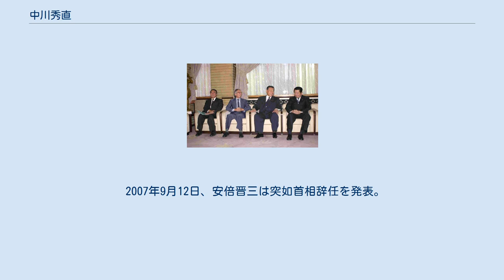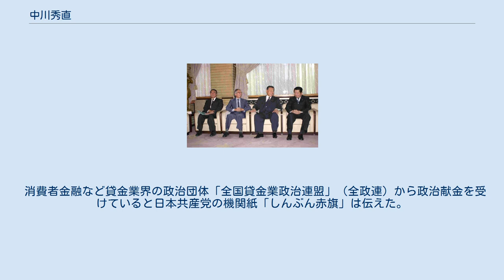中川秀直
中川 秀直（なかがわ ひでなお、1944年（昭和19年）2月2日 - ）は、日本の政治家。
旧姓佐藤（さとう）。
元衆議院議員中川俊思の女婿。
元衆議院議員中川俊直は次男。
 ノーベル化学賞を受賞した白川英樹と懇談する中川（右端） 自由民主党商工部会長、総理大臣補佐（村山内閣）、科学技術庁長官（第54代）、内閣官房長官（第66代）、自由民主党幹事長（第39代）、自由民主党政調会長（第47代）などを歴任した。
 1997年拉致問題を取り上げた西村慎吾議員を衆議院予算予算委員会で罵倒 財政再建に対しては、上げ潮派とされている。
消費税を増税するよりも、まず政府の無駄な出費を減らし、欧米並みの名目経済成長率で極力解消させる方針を自著などでかねがね主張している。
これを「悪魔的手法」と評した与謝野馨を筆頭とする財政再建重視派と対立しているとも言われる。
 2012年6月26日の衆議院本会議における消費増税関連法案の採決では自民党議員の中でただ一人反対の意志を示すために欠席した。
 外国人材交流推進議員連盟の会長として移民の受け入れに積極的であると言われる。
日本における将来的な労働力不足への対応として、総人口の10%（約1000万人）を移民が占める「多民族共生国家」を50年がかりで作ると宣言している。
日本を“移民国家”として定義し、「移民法」の制定や「移民庁」の設置を提言している。
 外務省アジア局の北東アジア課課員だった城内実が文部科学省に働きかけたセンター試験外国語科目への韓国語導入に、当時官房長官の立場で関与したとされる。
 岳父である中川俊思の後継者として政界入りしたが、政治家の世襲立候補に対して批判的な姿勢を取っている。
 2009年4月23日の講演にて、秀直は世襲候補者を巡る議論について触れたうえで、「私には息子が2人いるが、自分の選挙区（衆院広島4区）を継がせるつもりはまったくない」と断言した。
同年5月13日発売の『週刊文春』には息子の俊直と共に登場し、秀直は「自分の選挙区から息子を出さない」、俊直も「父の選挙区から立候補しません」と発言し、「世襲放棄宣言」を発した。
しかし、息子への世襲を否定したものの、岳父から地盤を譲られた秀直本人は従来どおり立候補すると主張しているため、国土交通大臣の金子一義から「『世襲禁止』と言うなら、現職も（出馬を）やめなければ（いけない）。自分の身は安全に置いて、次はダメというのは国民が納得するのかなと思う」と指摘されるなど、疑問視する意見が相次いでいる。
 また、俊直は2006年に、秀直の選挙区の最大の票田である東広島市の市長選挙に立候補したが落選している。
2010年1月には、俊直は参議院広島県選挙区からの立候補を目指し、自由民主党の公募選考に応募することを表明し、応募者5人による予備選挙に臨んだが、党員の支持を集めきれず、前衆議院議員の宮澤洋一が公認候補に決まった。
 俊直は父秀直の引退表明後、自民党の公募に応募し、父の跡を継ぐ形で広島4区から出馬が決定、2012年の第46回衆議院議員総選挙に出馬し、前回の選挙で父を下した空本誠喜を破り初当選するも、父と同様愛人問題を起こし辞任、離党している。
 2006年6月に、統一教会の集団結婚式（天宙平和連合祖国郷土還元日本大会）に祝電を送ったと日本共産党の機関紙しんぶん赤旗に報じられた。
 2007年2月18日に行なった宮城県仙台市での講演で、「首相が入室したときに起立せず、閣議が始まっても私語をやめないなど、忠誠心がない閣僚は官邸から去るべき」「閣僚や官僚には、首相に対する絶対的な忠誠心が必要だ」などと発言し、安倍内閣閣僚の緊張感が欠けていることを嘆いた。
 閣僚の問題発言（「産む機械」「米軍沖縄基地」）などが目立つ中、内閣官房長官塩崎恭久を呼びつけて叱責した。
党の幹事長が内閣官房長官を叱責するのは異例であり、産経新聞では「党高官低」を印象付けたと報じられた。
 2007年9月12日、安倍晋三は突如首相辞任を発表。
第21回参議院議員通常選挙で歴史的敗北を喫した後もその職に留まり、政策遂行への意欲を示し続けていただけに、突然とも言うべき辞任宣言には様々な憶測が乱れ飛んだ。
その決定的な理由とされたのがいわゆる...